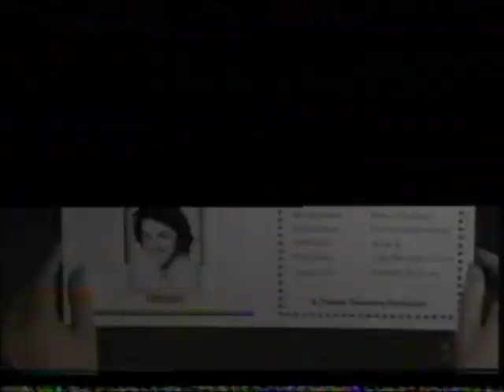Rod, Jane and Freddy - Feelings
Rod, Jane and Freddy sing "Look On The Bright Side" holding umbrellas. Jane does a mime scene where Freddy puts a sad looking mask on her and Rod pretends to wind her up. She starts dancing and puts on a happy looking mask, but then she stops and puts on a sad mask again. Rod winds her up again and she puts back on the happy mask and dances. Freddy sings "It Was Love".  Jane and Rod do a funny hospital scene, where Rod reaches to get his clothes to take home with him, but he falls over and has to stay at the hospital for a bit longer. Rod, Jane and Freddy sing "Just A Little Giggle".